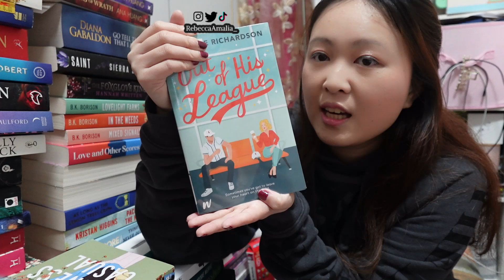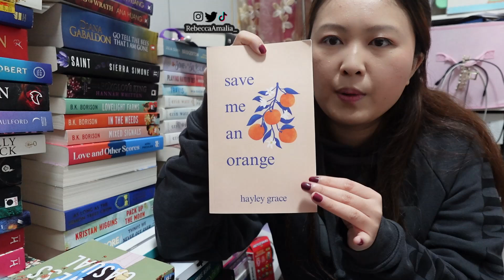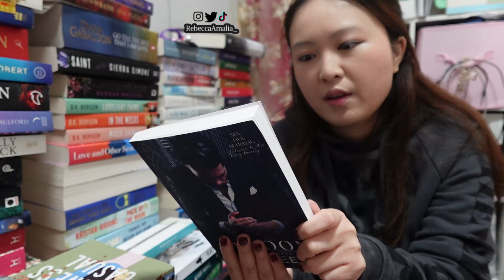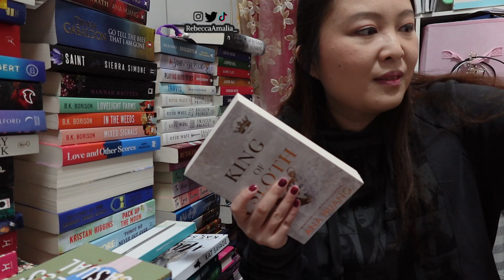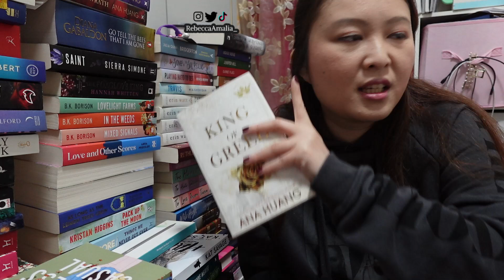august tbr potentials // physical tbr, library loans and arcs!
plus many more mentioned in this video